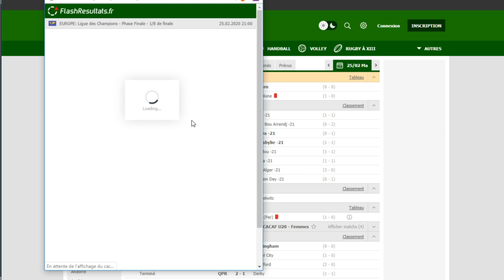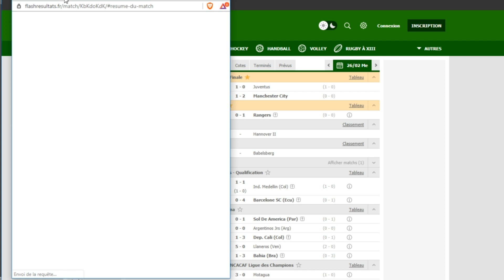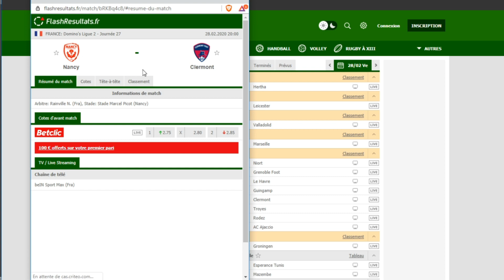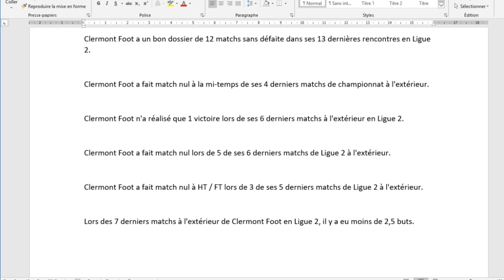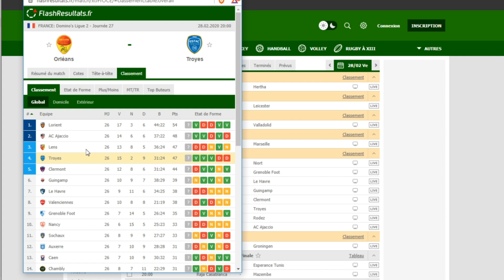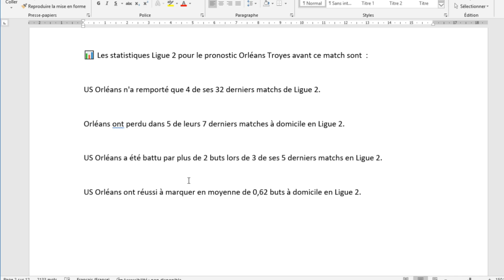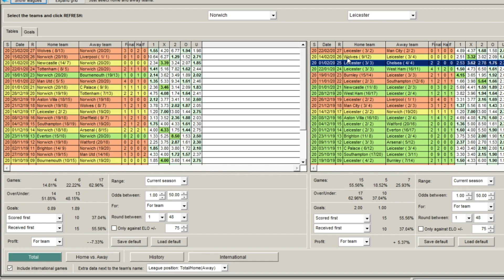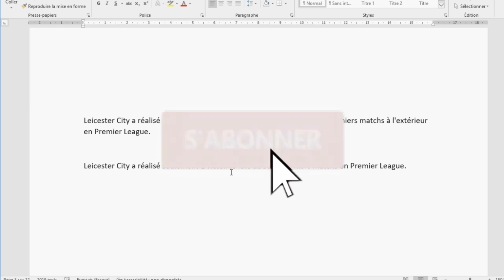Pronostics football pour tes paris sportifs de l'Alerte ALGO Gagner Futé de FRED Tipster Gagner Futé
3 Pronostics Alerte ALGO Gagner Futé de FRED tipster Gagner Futé pour le vendredi 28 02 :
- Pronostic Nancy Clermont Ligue 2 GRATUIT.
- Pronostic Orléans Troyes Ligue 2 GRATUIT.
- Pronostic Norwich Leicester Premier League GRATUIT.

⚽ Les pronostics football avec l'Algo Alerte Value Gagner Futé validées par FRED pour tes paris sportifs sont en commentaire exclusivement YOUTUBE !

Toujours disponible :
📊 Logiciel de statistiques footballistiques utilisés par FRED Tipster Gagner Futé sous Licence est encore disponible ICI :
Acheter une licence + GRATUIT Formation en français :

💌 Rejoignez moi et suivez moi en contact privé sur :
Le site GagnerFuté CLUB PARIEUR GAGNER FUTÉ :

📌 Retrouvez les pronostics gratuit de FRED votre tipster pro pour vos paris sportifs football sur :

🎯 Bonus Bookmakers :
100€